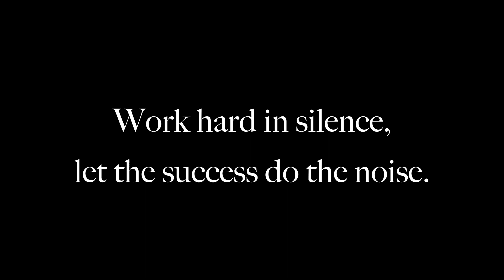HUGE PR BOX HAUL FROM COVERGIRL THE FULL SPECTRUM COLLECTION | ARREM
Hey guys so here's a huge pr box from The Super Generous CoverGirl with their Full Spectrum... I know I was always saying Expectrum... pardon my english! But please check Covergirl Full Spectrum Collection they are not available at Walgreens, CVS, Amazon.com, and Ulta.com

KARITY $5.00 Off on your Order

CODE: ARREM20

CODE: ARREMSDAYTODAY